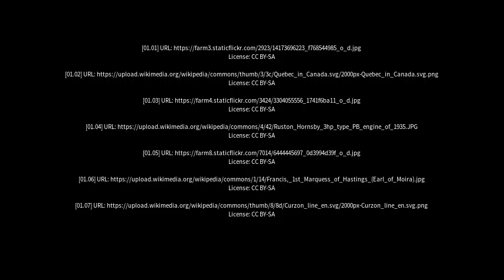Best places to visit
Best places to visit - Saint-Germain-de-Grantham (Canada) Best places to visit - Slideshows from all over the world - City trips, nature pictures, etc.